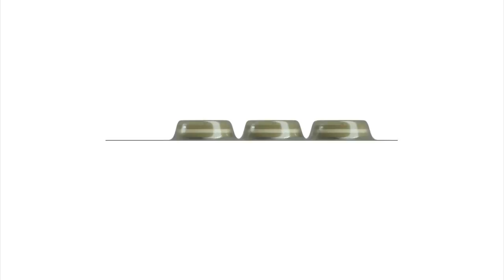BS06-TT15R Blister / 6 Tablets